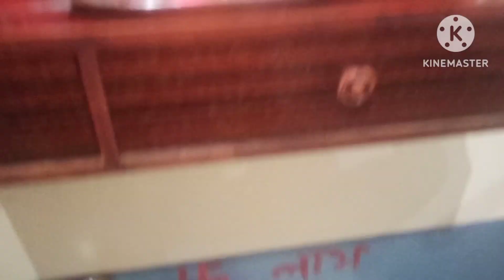🌺 आखिर इतनी मेहनत करने के बाद सब काम हो ही गया 🌺 silai # my home routine and Silai